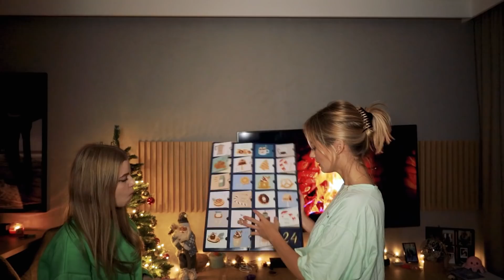KTO ZNA MNIE LEPIEJ? | ❄️VLOGMAS 19❄️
❄️VLOGMAS #19❄️

NOWA KOLEKCJA!
KONIECZNIE ZOBACZ MOJĄ BIŻU!